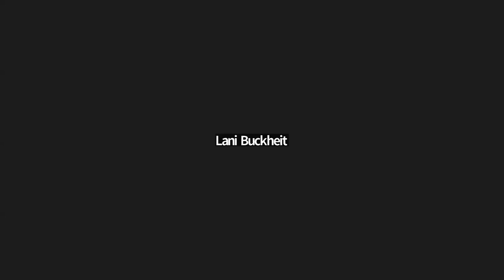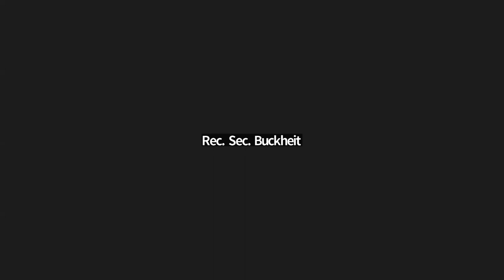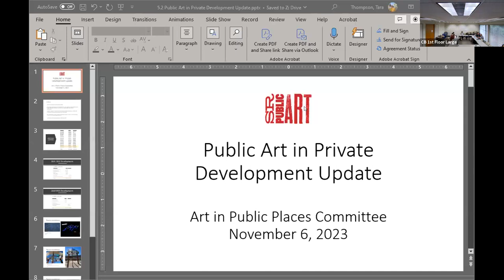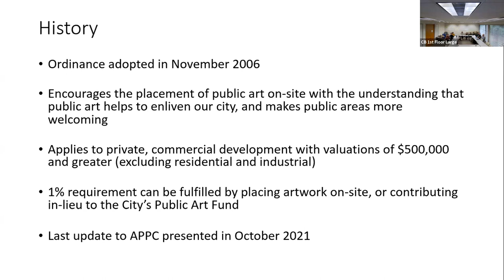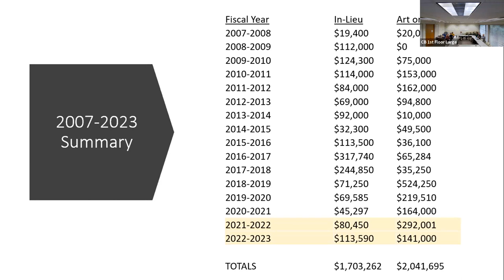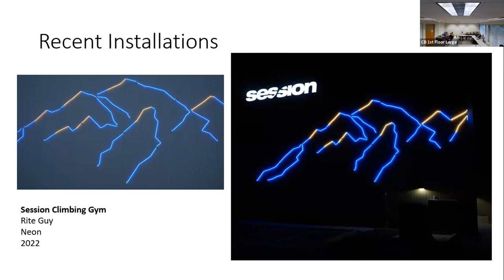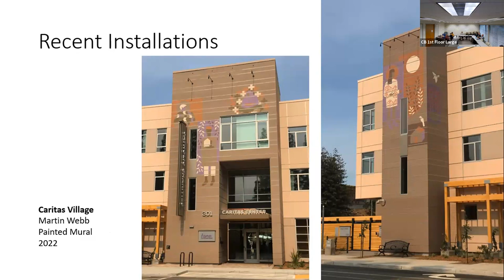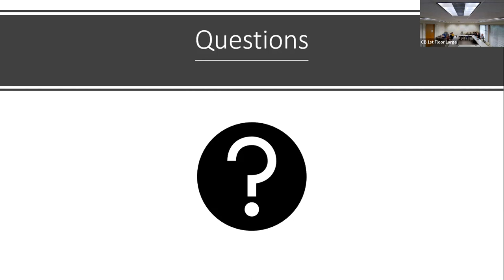Art in Public Places Committee meeting November 6, 2023